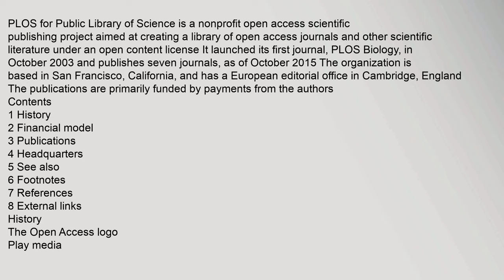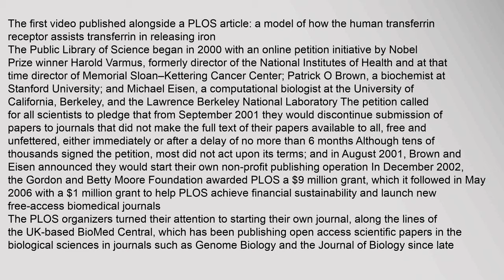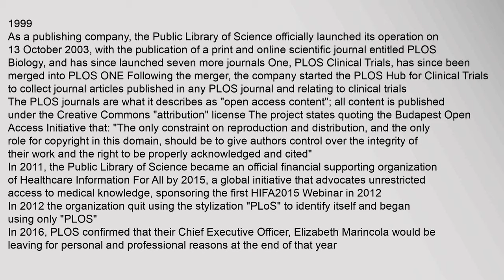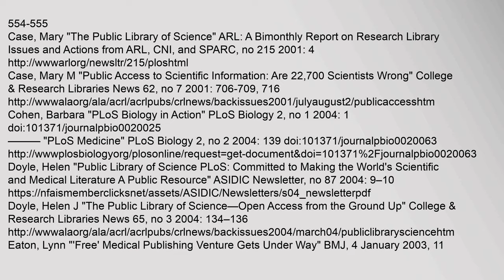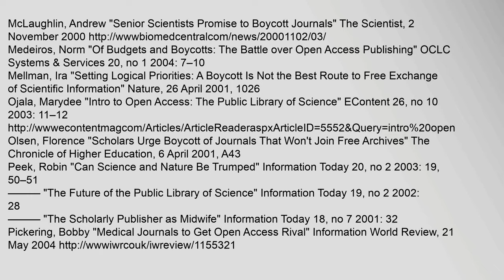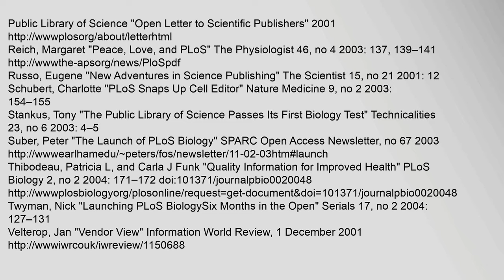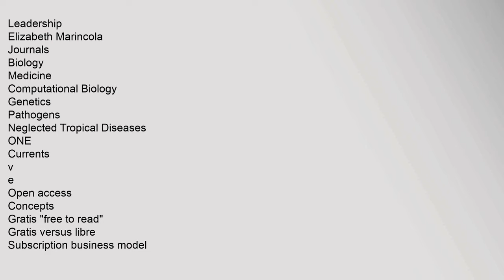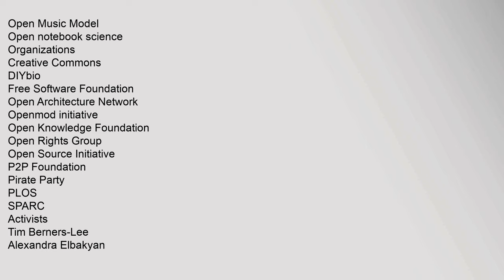PLOS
PLOS for Public Library of Science is a nonprofit open access scientific publishing project aimed at creating a library of open access journals and other scientific literature under an open content license It launched its first journal, PLOS Biology, in October 2003 and publishes seven journals, as of October 2015update12 The organization is based in San Francisco, California, and has a European editorial office in Cambridge, England The publications are primarily funded by payments from the authors
Contents
1 History
2 Financial model
3 Publications
4 Headquarters
5 See also
6 Footnotes
7 References
8 External links
History
The Open Access logo
Play media
The first video published alongside a PLOS article: a model of how the human transferrin receptor assists transferrin in releasing iron3
The Public Library of Science began in 2000 with an online petition initiative by Nobel Prize winner Harold Varmus, formerly director of the National Institutes of Health and at that time director of Memorial Sloan–Kettering Cancer Center; Patrick O Brown, a biochemist plos, plos one, ploss auction, plos biology, plos genetics, plos one impact factor PLOS